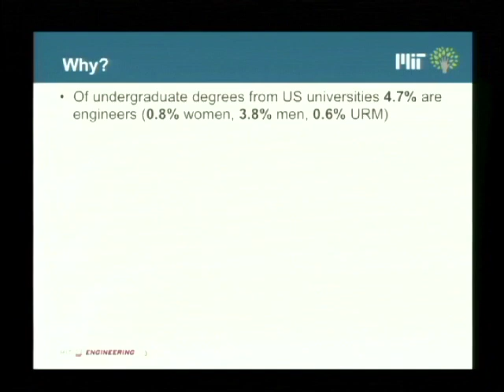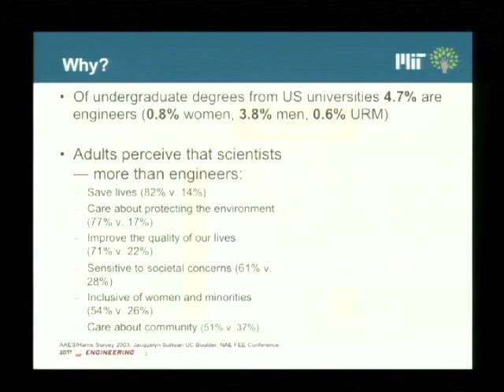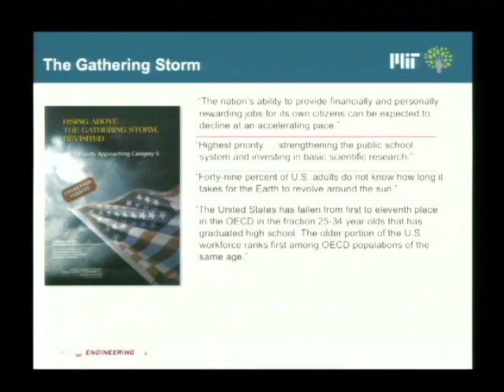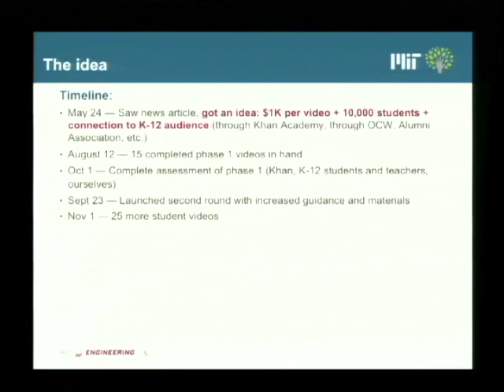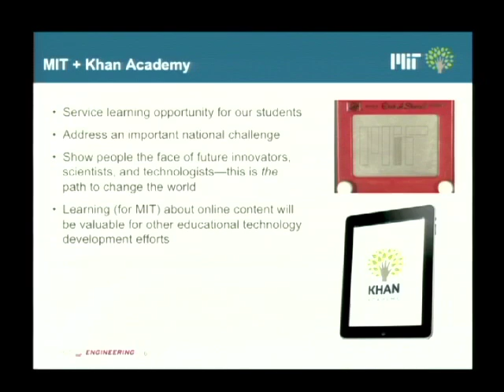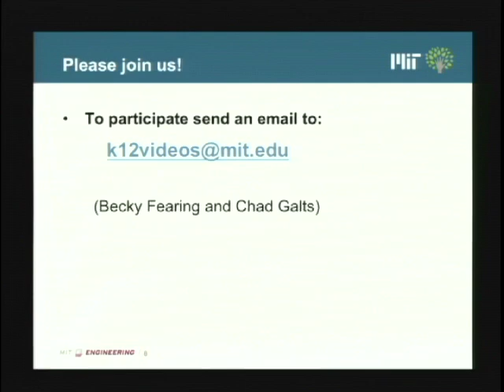Dean Ian Waitz: MIT/Khan Academy Collaboration Announcement